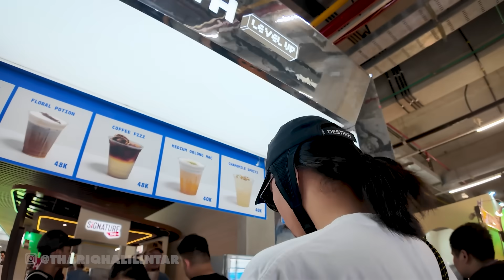Masakan Pertama Aaliyah untuk Thariq